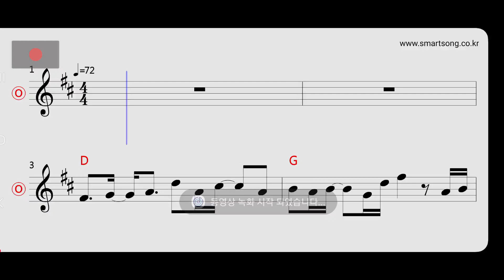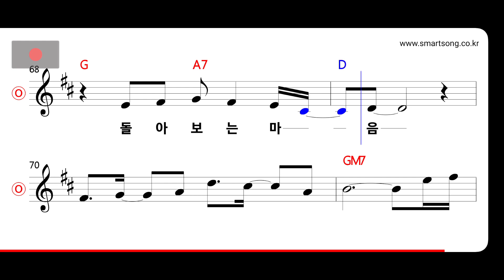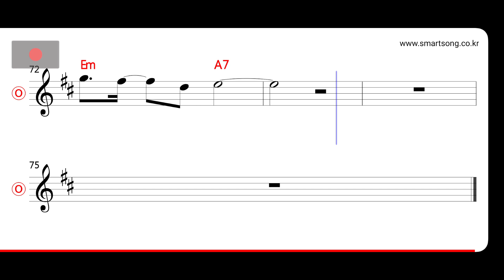SG워너비 - 그저 바라볼 수만 있어도 MR